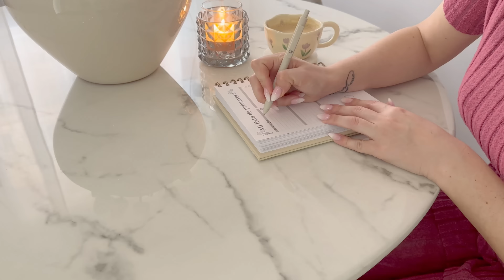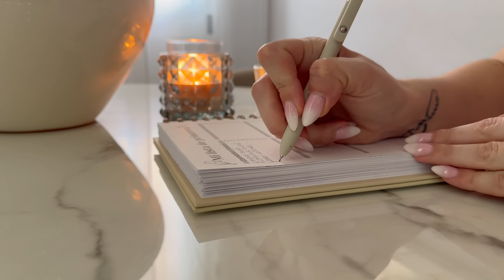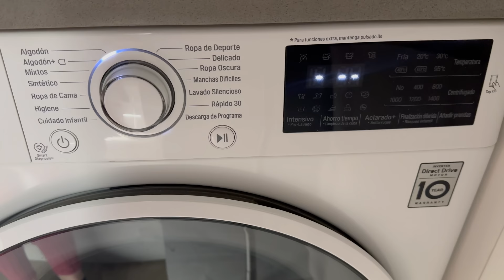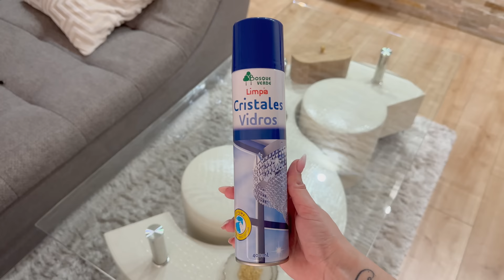LIMPIA CONMIGO✨LIMPIEZA DE PRIMAVERA🌷MOTÍVATE A LIMPIAR🏠 RUTINA DE LIMPIEZA🧹 LIMPIEZA DEL HOGAR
Hola a tod@s y bienvenid@s a un nuevo vídeo. Hoy os traigo una rutina de limpieza de primavera para motivaros a poner la casa a punto para esta nueva estación. Espero que os guste, un abrazo!! ❤️

AQUÍ ENCONTRARÁS MUCHAS DE LAS COSAS QUE TENGO EN CASA:

rutina de limpieza, limpia conmigo, limpieza del hogar